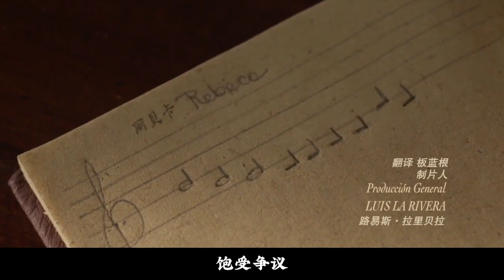Lesbian movies🏳️‍🌈 |The Witch Who Came from the Sea